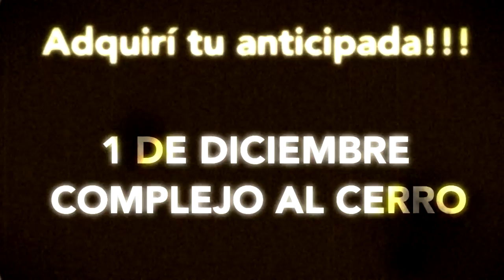DJ Federico Croccano @ Smile Fest - Argentina, San Juan - Lanzamiento Verano 2013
★ 01.DIC.2012 ★ COMPLEJO ALCERRO ★

★ DJ FEDE CROCCANO (PUNTA DEL ESTE)

★ WARM UP: DJ SEBA MATZZO

★ VJ COOK

●[—• Desfile
●[—• Robot Led
●[—• Maquina de Espuma
●[—• 3 Barras
●[—• Invitados Especiales
●[—• Sorpresas
●[—• Sector VIP
●[—• Estacionamiento Privado
●[—• Transporte Privado desde Capital